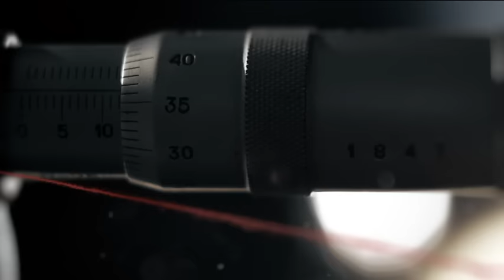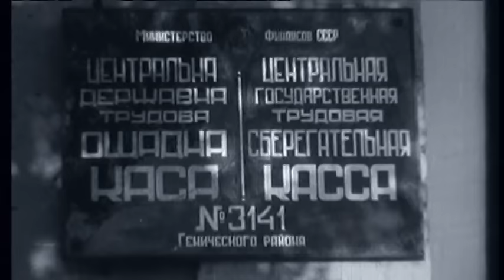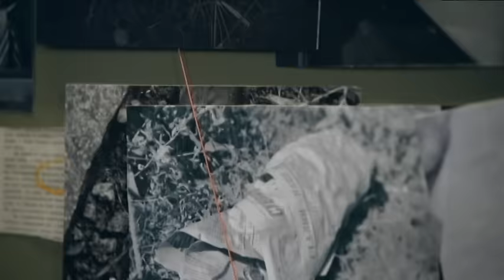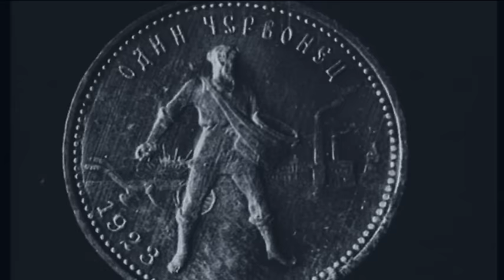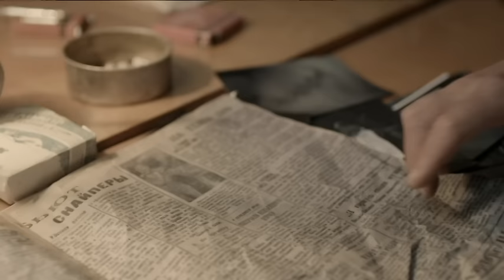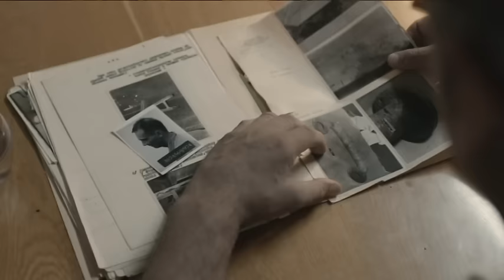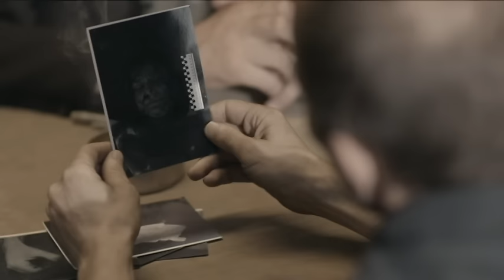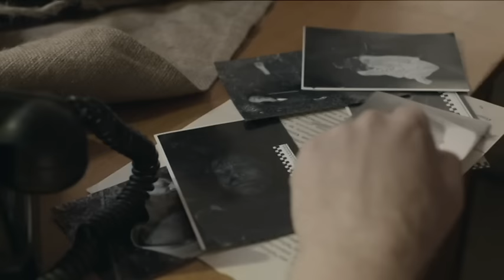Обречённые на месть | Вещдок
Рассказ о расследовании запутанного дела 1959 года, произошедшего в Ровенской области. Жестокое убийство двух человек было раскрыто благодаря незначительной, на первый взгляд, детали – татуировке в виде змеи.